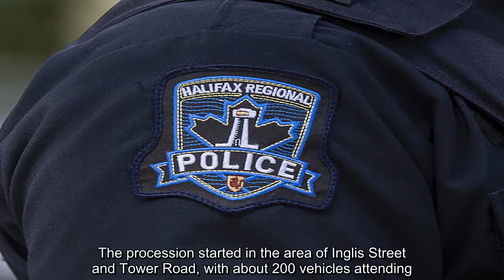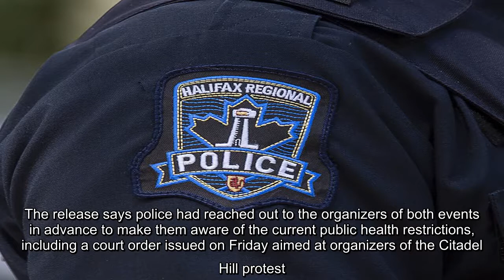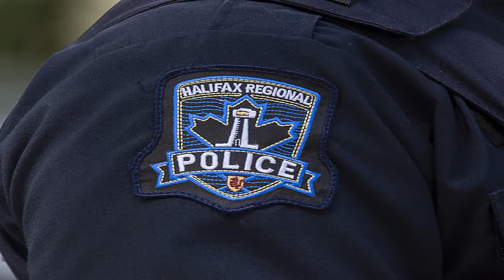✅ Halifax police defend ticketing of protesters in weekend Palestine solidarity event